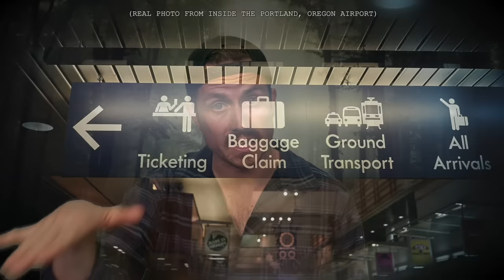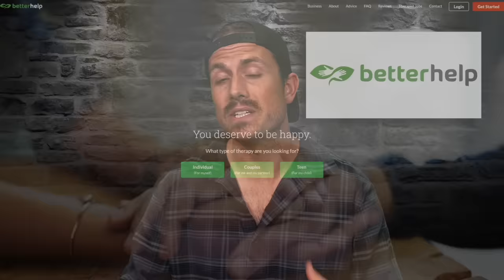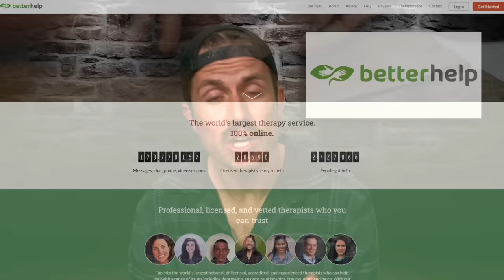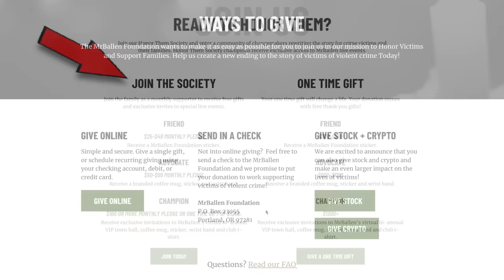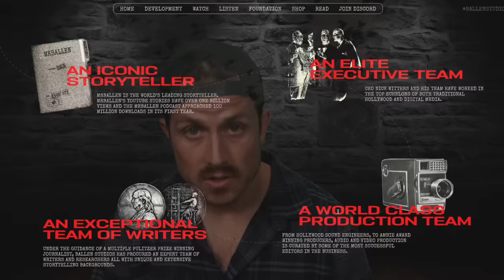This TIME TRAVELER is a KILLER & has the receipts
Time Stamps:
#1 -- "Daydreamers" -- 1:03 -- This story takes a totally unexpected turn, and unless you've heard it before, you won't see it coming.

Please move all of the strike plates in the Like Button's door frames slightly lower, so anytime they try to close the door, they won't latch.